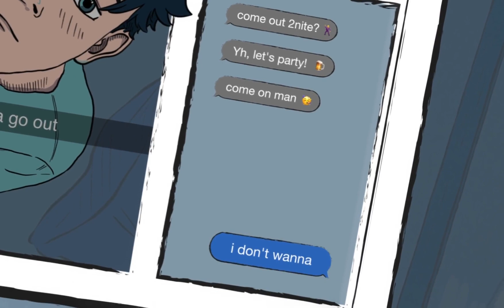Pet Shop Boys - I Don’t Wanna (Animated Lyric Video)